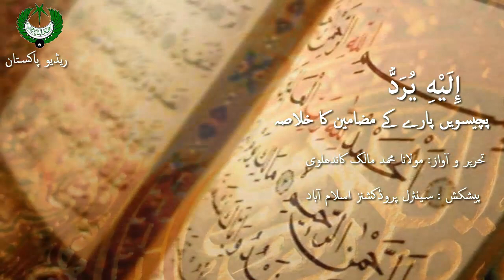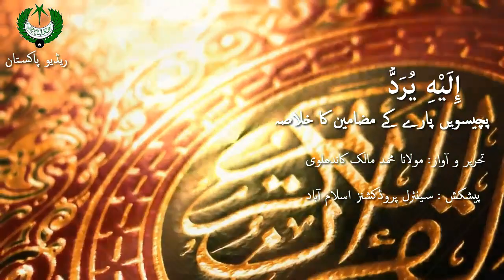25th Para | Ke Mazameen Ka Khulasa | Moulana Muhammad Malik Kandhalvi | Radio Pakistan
25th Para | Ke Mazameen Ka Khulasa
Script & Voice Moulana Muhammad Malik Kandhalvi